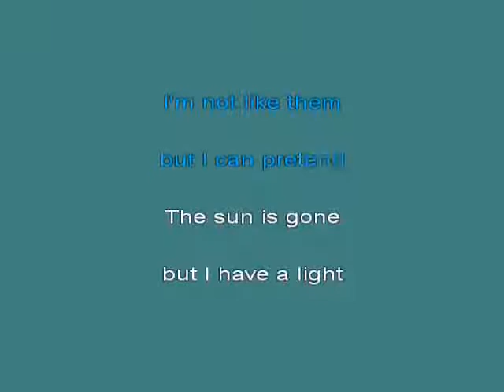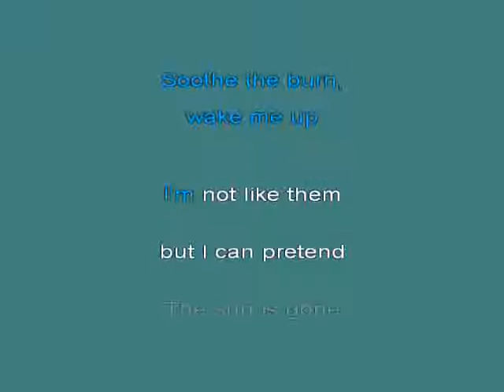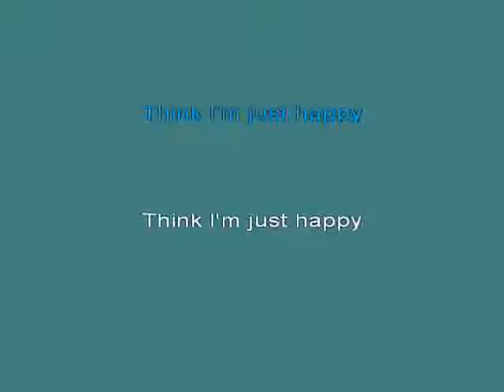Nirvana Dumb [karaoke]